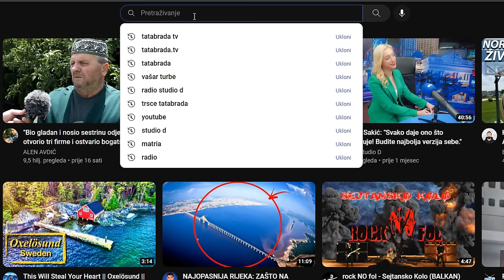LUD živi dokle hoće, a PAMETAN dokle mu je suđeno!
ĆEHAJE B.B,
Srebrenik 75350